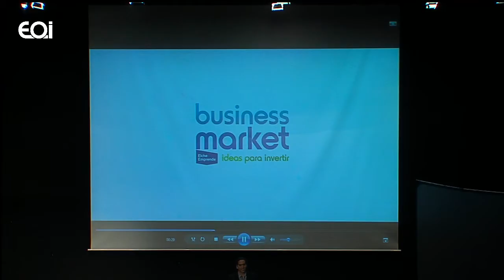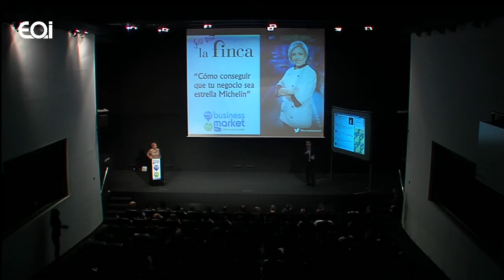Business Market Susi Díaz · Restaurante La Finca (Elche)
Business Market. Ideas para invertir